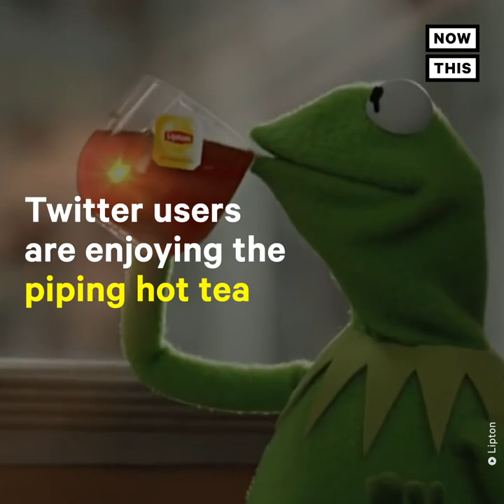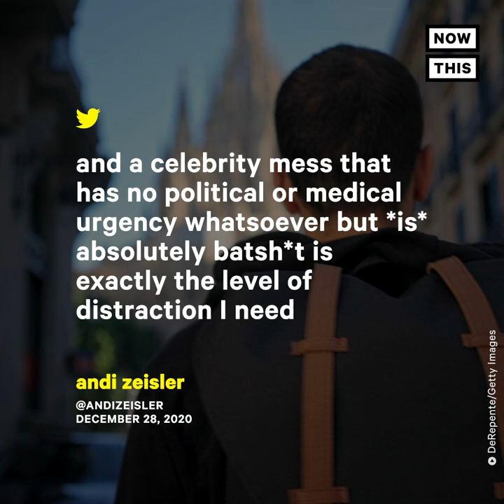Hilaria Baldwin Responds to Accusations That She Faked Being Spanish | NowThis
Twitter users have launched a full investigation into accusations that Hilaria Baldwin faked being Spanish — here's the piping-hot tea.

Hilaria Baldwin is responding to accusations that she faked being Spanish. Now Twitter users are investigating the life and history of the yoga instructor, author, podcaster, and wife of actor Alec Baldwin.

Users believe she's been faking her accent and European upbringing, after Baldwin posted a video with an apparent lack of the accent she's had in past interviews.

Here's all the tea.